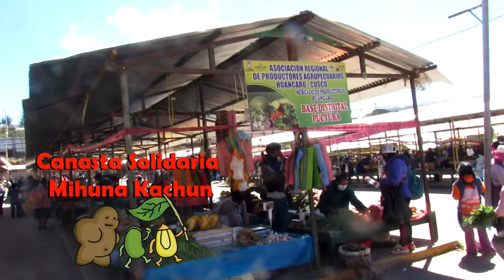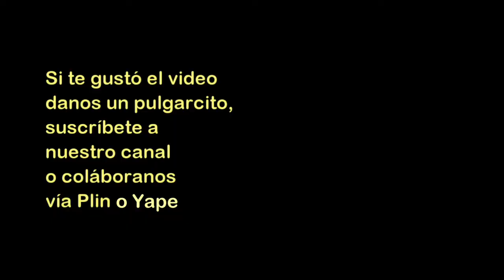Productores locales mantienen precios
Realizamos una visita al mercado sabatino de productores de Huancaro, en Cusco, y constatamos que en su mayoría los precios se mantienen. Consumir diverso y local nos ayuda a afrontar la crisis.

Si te gusta el video ayuda a difundirlo, suscríbete al canal, síguenos en nuestras redes, y si tienes la posibilidad, puedes colaborarnos económicamente vía Plin al (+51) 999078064 a nombre de Claudia Palomino Valdivia, vía yape al (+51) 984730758 a nombre de Roberto Ojeda Escalante o a la Cuenta BCP: 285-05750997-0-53   CCI: 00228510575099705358